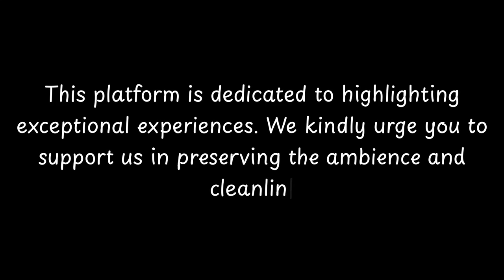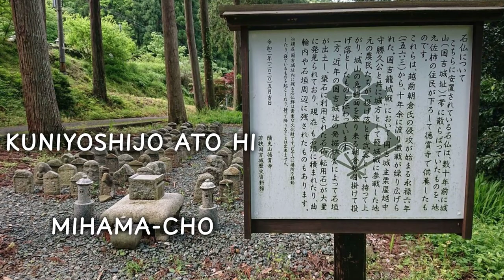Top things to do in Mihama-cho, Mikata-gun | Fukui Prefecture - English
Mihama (美浜町, Mihama-chō) is a town located in Fukui Prefecture, Japan. As of 1 May 2018,  the city had an estimated population of 9,643 in 3175 households and the population density of 63 persons per km². The total area of the town was  152.35 square kilometres (58.82 sq mi).

== Geography ==
Mihama is located in southwestern Fukui Prefecture, bordered by Shiga Prefecture to the south and the heavily indented ria coast of Wakasa Bay of Sea of Japan to the north. Parts of the town are within the borders of the Wakasa Wan Quasi-National Park.

=== Neighbouring municipalities ===
Fukui Prefecture
Tsuruga
Wakasa
Shiga Prefecture
Takashima

          Welcome to CityBeat, where we bring you the pulse of cities around the world! 🌟 In this episode, we dive into the heart of Mihama-cho, uncovering its hidden gems, cultural delights, and vibrant activities. Join us on a virtual journey as we explore the sights, sounds, and tastes that make Mihama-cho unique.